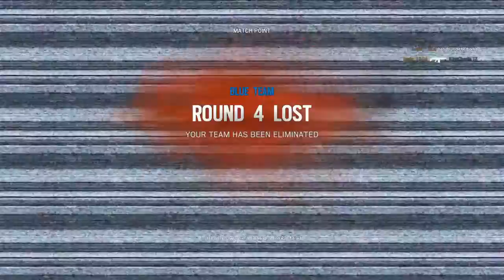Tom Clancy's Rainbow Six® Siege_20161014160106